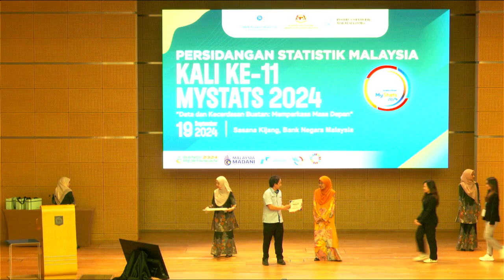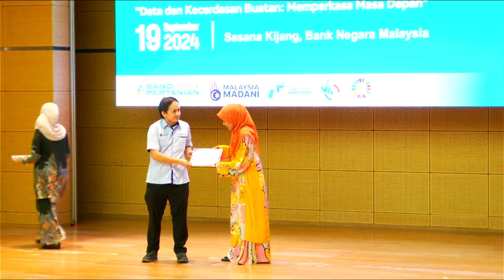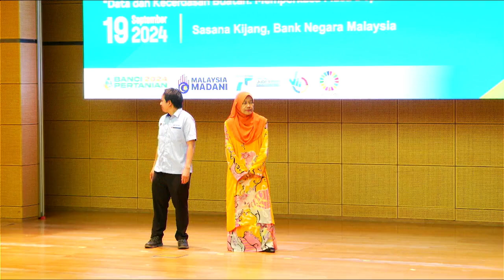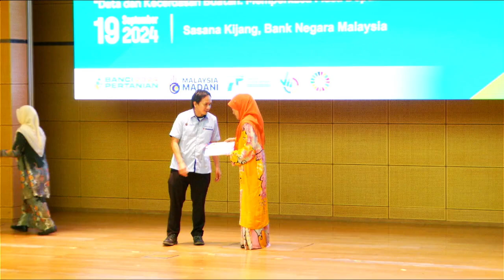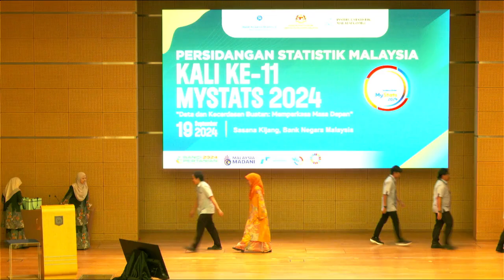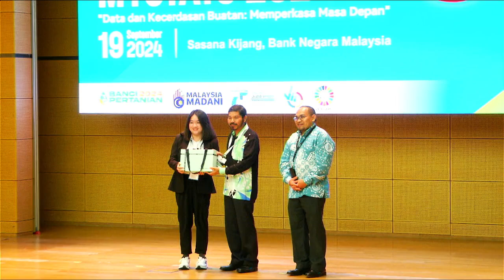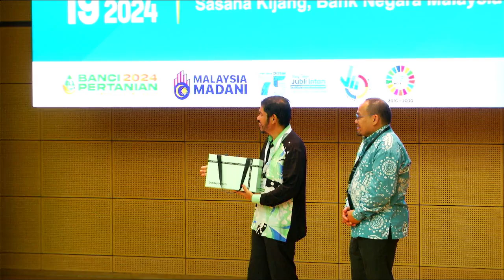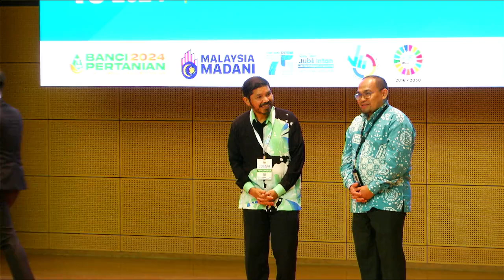Majlis Penutup MYSTATS 2024